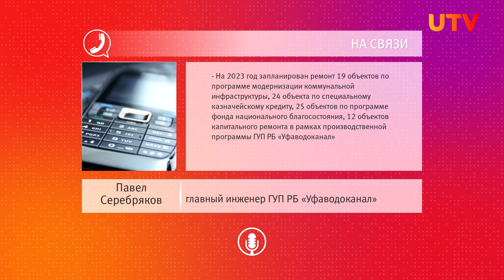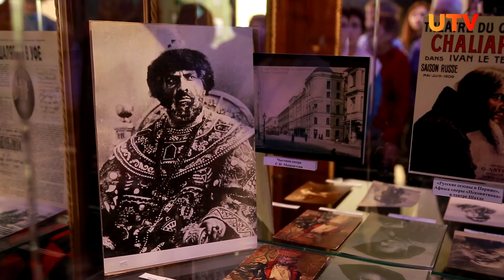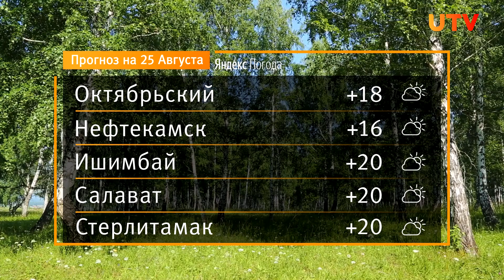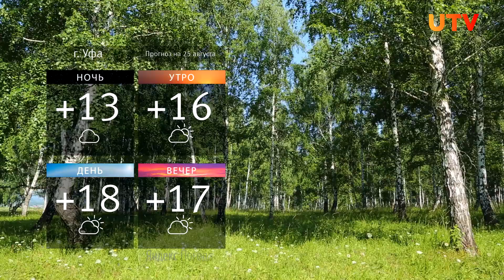Новости Уфы и Башкирии 24.08.23: износ труб, освещение на трассе и дом Шаляпина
Смотрите в выпуске:
00:00 - Анонс
00:46 - Износ труб - 100 процентов. Уфаводоканал объяснил причину частых аварий
02:48 - Где находится дом Шаляпина в Уфе и какое будущее его ждет?
06:13 - В Башкирии установили освещение на опасном участке трассы
09:03 - Целый день песен на башкирско-татарских песен. Как прошёл фестиваль «Туган Тел»